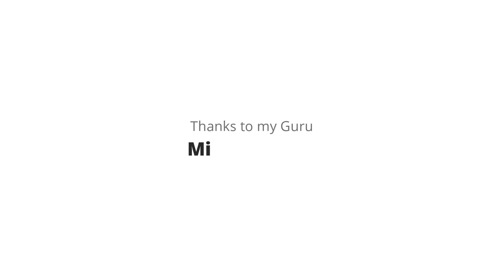SIMPLE WATERCOLOR - EXPLAINED WATERCOLOR DEMO BY JAGADEESH NARAYANAN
This is a simple watercolor demonstration even very beginners can do this. Am using neutral colors for this Demonstration. And not using expert brush strokes for this painting. So every one can Learn this watercolor technique.
Main points:
1. Rule of third
2. Using of neutral colors in watercolor painting.
3. Light and shade of an object.
4. Watercolor painting without expert strokes.
5. Simplifying watercolor technique.